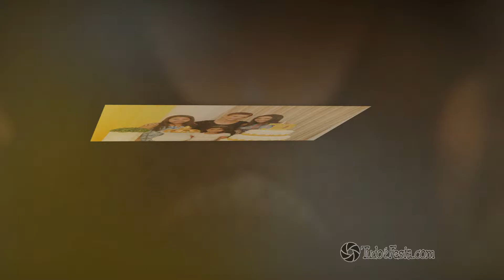Retrospectiva - Benedita 70 anos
Nossa equipe registrou o animado aniversário da Dna. Benedita que comemorou seu 70º aniversário no Maravilhoso Buffet Zig Zag Bumm em Santos/SP. A festa foi super animada com os convidados dançando ao som da Música ao Vivo de Kátia Bianco e levaram para casa uma linda recordação, a foto lembrança preparada pelo Tudo é Festa. Confira aqui os melhores momentos desta divertida festa, não se esqueça de deixar uma linda mensagem para a aniversariante e seus Familiares, eles vão adorar.